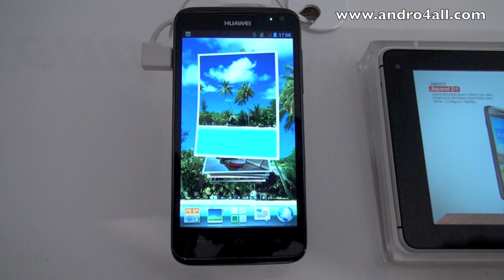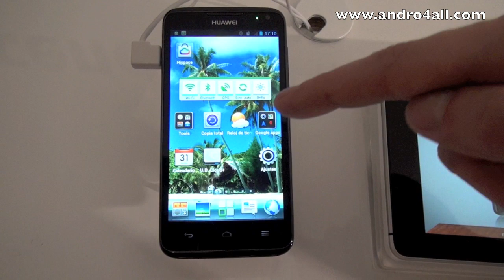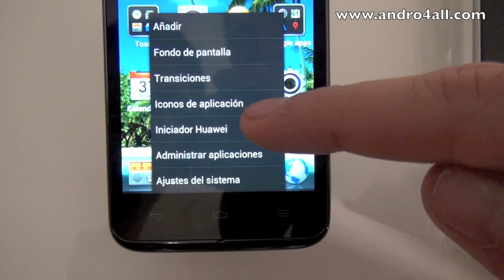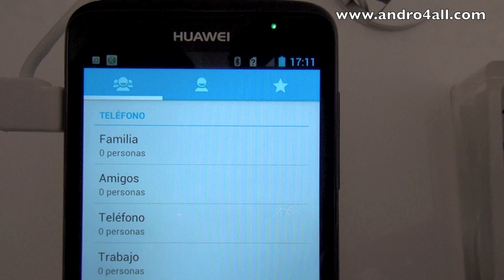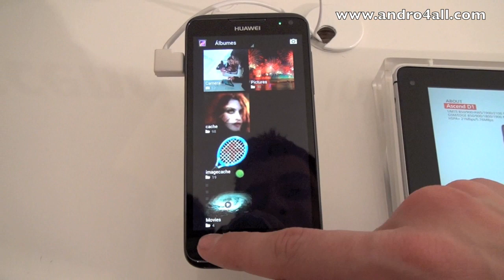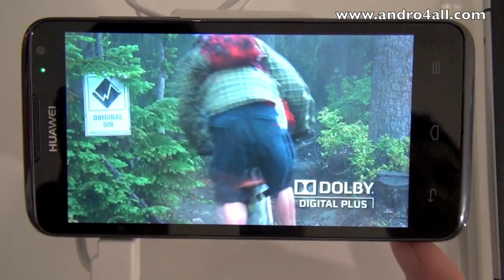Huawei Ascend D1 MWC 2012 [HD]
Primeras impresiones del Huawei Ascend D1 desde el MWC de Barcelona por el equipo de